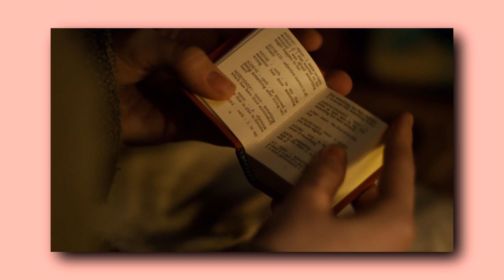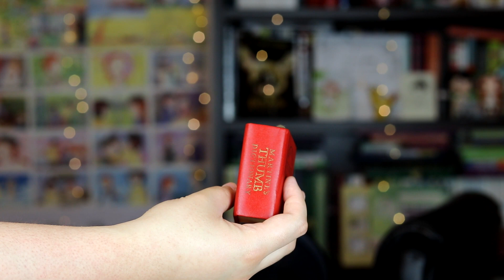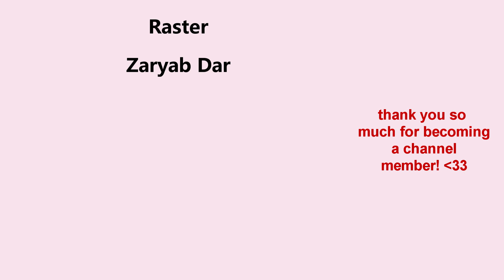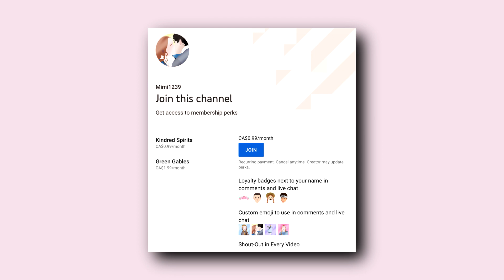WHAT IS IN THE MINI DICTIONARY GILBERT GAVE TO ANNE? - ANNE WITH AN E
In this video, I talk about what is in the mini dictionary Gilbert gave to Anne in season 2 episode 6 as well as a small detail I found on the slate prop from season 1 episode 3 (the slate scene)!

TIME STAMPS:
0:00 - INTRO
1:06 - MINI DICTIONARY
4:13 - SLATE
5:46 - OUTRO

▶Anne of Green Gables Complete Book Set (Tundra)
▶Before Green Gables
▶House of Dreams: The Life of L. M. Montgomery
▶Maud: A Novel Inspired by the Life of L.M. Montgomery
▶Making Avonlea: L.M. Montgomery and Popular Culture
▶The Selected Journals of L.M. Montgomery, Volume I: 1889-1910

▶Anne with an E Season 1
▶Anne with an E Season 2
▶Anne with an E Season 3
▶Anne of Green Gables 1985 (30th Anniversary) Blu-Ray
▶Anne of Green Gables Limited Edition Blu-Ray Collector's Set
▶Anne of Green Gables 1934 DVD
▶Anne of Avonlea 1975 (BBC) DVD
▶Anne of Green Gables 2016 (PBS) DVD

▶Anne on The Quilt 500 Piece Puzzle
▶Anne of Green Gables Hat with Braids
▶Anne of Green Gables 16 inch Forever Anne Vinyl Doll in Box
▶Anne of Green Gables Kindred Spirits 3" Ornament
▶Anne of Green Gables "Splendid Day" Mug in Box

▶Canon EOS Rebel SL2 DSLR
▶Battery Pack
▶EF 50mm f/1.8 STM Lens
▶Blue Yeti USB Microphone
▶Sandisk 128GB USB 3.0 Flash Memory Drive
▶Memory Card
▶40 Slots SD Memory Card Case Holder